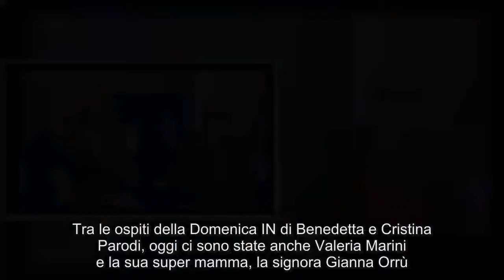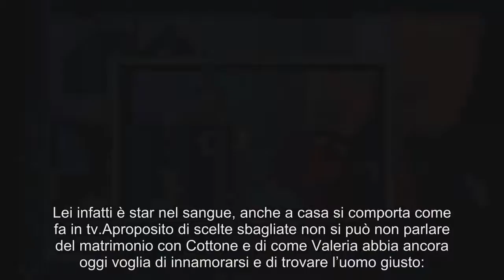Valeria Marini e la mano ustionata a Domenica IN: incendio in casa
Tra le ospiti della Domenica IN di Benedetta e Cristina Parodi, oggi ci sono state anche Valeria Marini e la sua super mamma, la signora Gianna Orrù.Valeria si è presentata nello studio di Domenica IN con una mano fasciata per cui è stato ovvio chiederle che cosa si fosse fatta e come mai la sua mano fosse fasciata.La Marini quindi ha spiegato che cosa le è successo e ha raccontato di un incendio in casa che per fortuna è stato domato prima che potesse fare dei danni.Mi è andata bene visto che due notti fa mi è scoppiato un incendio in casa, perché volevo fare mille cose insieme, era notte, mi sono messa a pulire dei pennelli, è partita una scintilla ed è scoppiato l’incendio, per fortuna non mi ha bruciato la faccia.In quei casi di difficoltà chiamo mia Madre.E infatti la signora Gianna entra da dietro le quinte e racconta di come è oggi il rapporto con Valeria.Le due, come spesso capita tra mamma e figlia, hanno un rapporto particolare, Gianna rivela che Valeria non ascolta mai i suoi consigli.La Marini però nega e dice che spesso ha ascoltato i consigli della sua mamma e quando non lo ha fatto se n’è pentita perchè sua madre aveva quasi sempre ragione.La mamma di Valeria spiega che non è semplice avere al fianco una donna come la Marini.Lei infatti è star nel sangue, anche a casa si comporta come fa in tv.A proposito di scelte sbagliate non si può non parlare del matrimonio con Cottone e di come Valeria abbia ancora oggi voglia di innamorarsi e di trovare l’uomo giusto:.